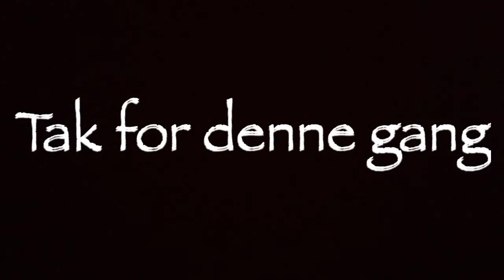Brødrene Blomst vælter Norge (Vlog 3)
En lidt anderledes vlog (på under 4 minutter)

Destinationer:
Stavanger
Kjeragbolten
Kristiansand